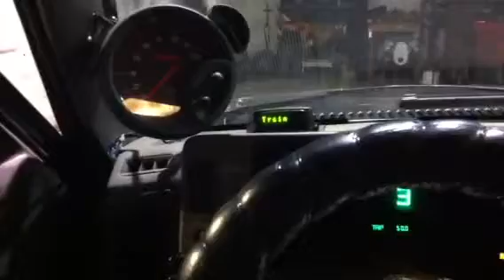SS Blazer Demo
Just a sneak peak of the blazer. Everybody's been wanting to see it uploaded so here it is.